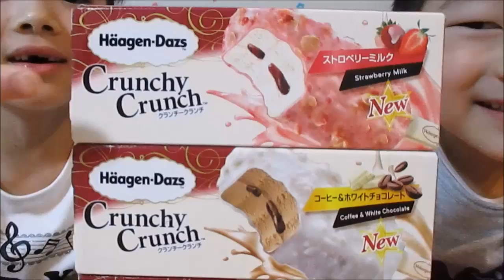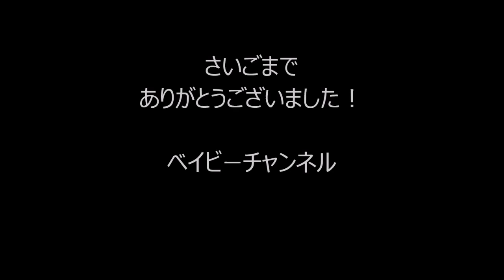春の新作ハーゲンダッツ ザクザク＆激ウマ★ クランチークランチ２種／New! Haagen-Dazs. Two delicious Crunchy Crunch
クランチークランチ春の新作はこの２種類！
①ストロベリーミルク　Strawberry Milk
②コーヒー＆ホワイトチョコレート　Coffee & White Chocolate